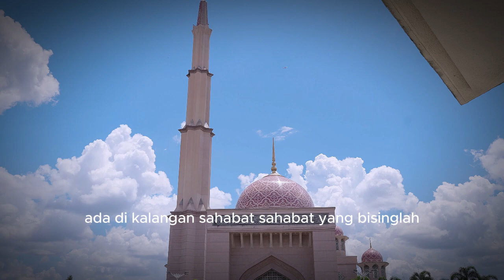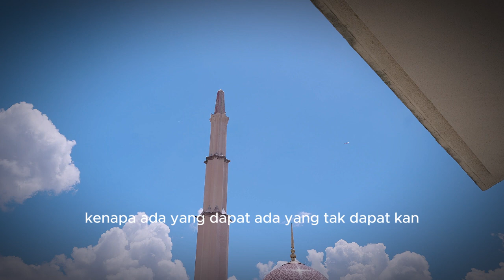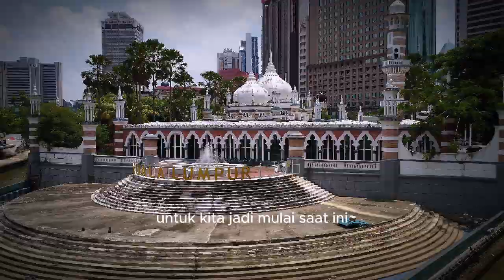Keikhlasan bekerja | Ustaz Halim Hafidz